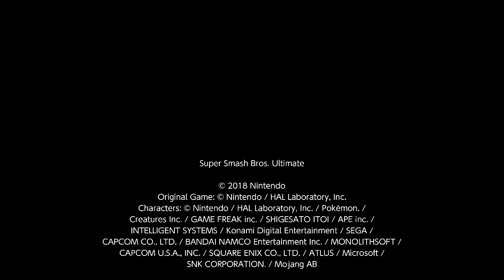King Dedede Vs. Shulk